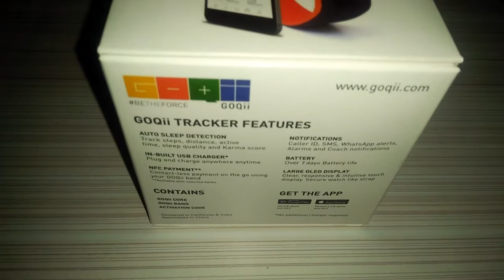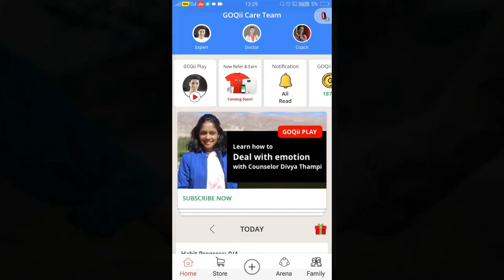GOQii App – Get Free Smart Band,Lunch Box and Many More || goqii free fitness band unboxing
download goqii app from playstore :)

Free band
Goqii vital bandGoqii free goodies
Goqii fitness band
Goqii app review
Goqii app per referral 500 rupees
Free products
Goqii refer and earn free products
Goqii app
How to get free products from goqii
Goqii 2018 unboxing and review (fitness band) + heart sensortechnixmedia

BY SOCIALACTIVITY